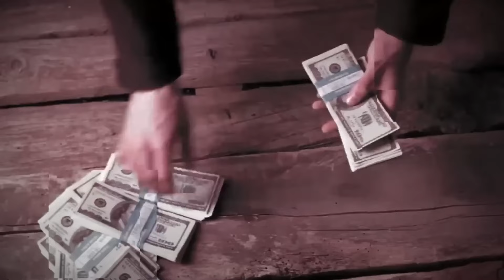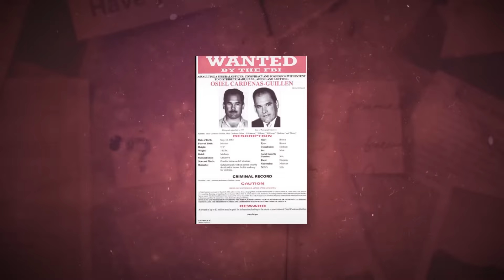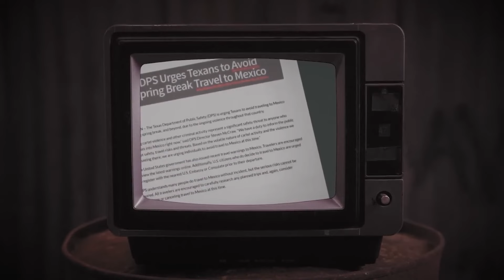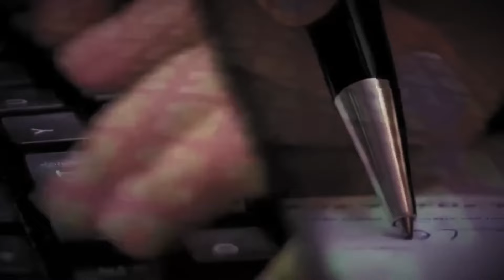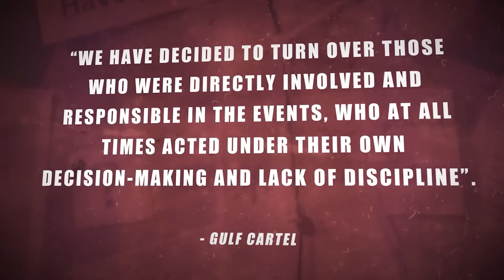Qué Les Pasó A Los 4 Estadounidenses Secuestrados En México